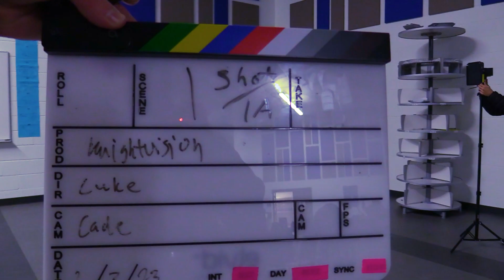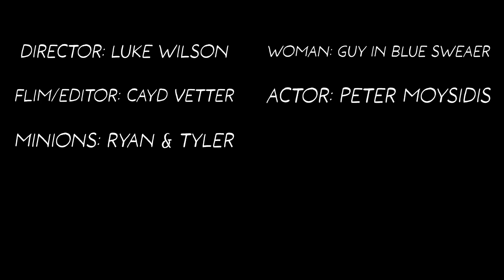(When I was your man) *PARAODY* OCHS KNIGHT VISION